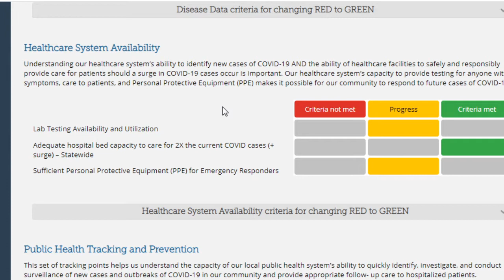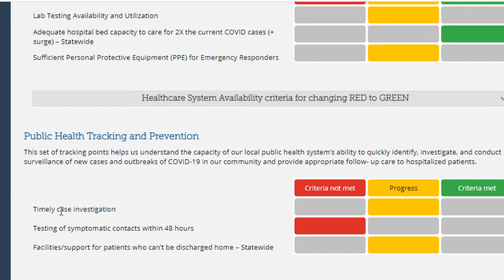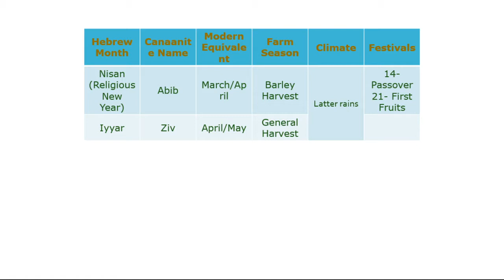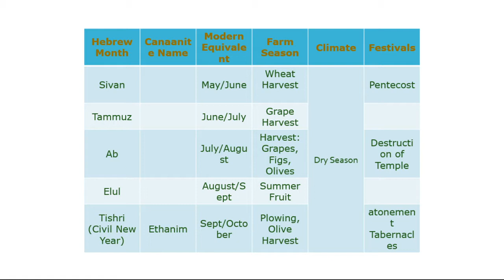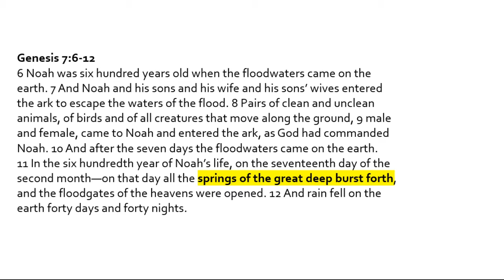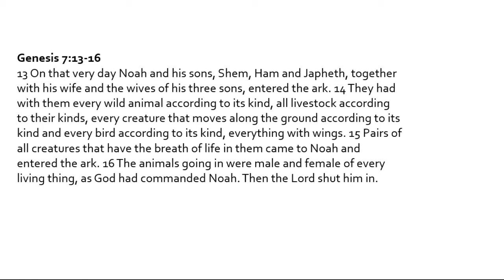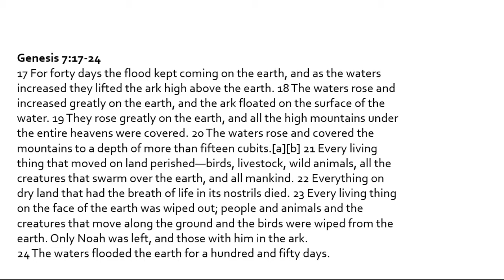Backstory to the Beginning: Genesis Part 18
Today the floods come and wipe out all but Noah's family.